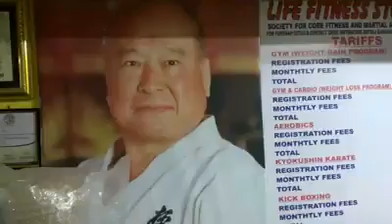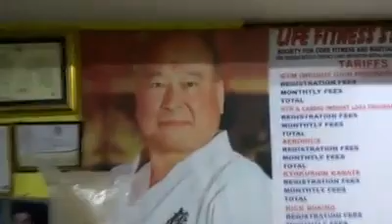Kyokushin Karate(3)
Sensei Babu Nataraj💪🏋️👊🥋🏆💯🇮🇳🎉🎉🎊🎊🎊 International Heavyweight Kyokushin Fighter - International Bodybuilder - International Judge/Referee International Sandan 3rd Dan Black Belt From IKO Matsushima International Karate Organization Honbu Japan 🎌 - IKO Matsushima Branch Chief India 🇮🇳 - Gold Gym Certified Personal Fitness Instructor - International Certified CrossFitCombat, Circuit, Bulgarian Sand Bag Training Session, Battel Rope, Ladders, Climbing Rope, Box Training, Kettel Bell, TRX , Kickboxing, Kyokushin Karate, Self Defense Instructor, Bodybuilding Expert, Diet & Nutrition Expert, Fitness Expert & Proprietor of LIFE FITNES CrossFit Combat Sports Academy Bengaluru Karnataka India , Flim Actor, Social Worker & More .💪🏋️👊🥋🏆💯🇮🇳🎉🎉🎉🎊🎊🎊